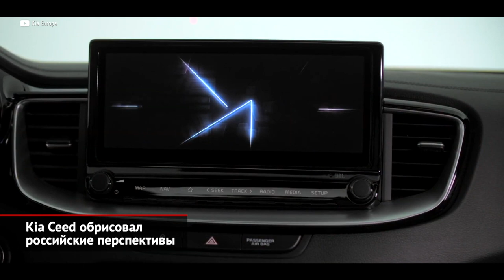Kia Ceed обрисовал перспективы, негибридный Geely Atlas Pro и сбежавший Jeep Renegade | Новости 1693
Этим летом семейство Kia Ceed пережило заметную модернизацию, а сейчас готовится выйти на российский рынок. Правда, в усечённом составе: из нашей гаммы удалена малопопулярная «спортивная» пятидверка Proceed. Ещё одна потеря — исключение механической коробки передач: с базовым атмосферником 1.6 теперь сосуществует лишь шестидиапазонный «автомат». (И это общая тендеция марки Kia, у которой 9 из 10 проданных машин оснащены «автоматами».) Кроме того, в отставку уходит турбомотор объёмом 1,4 литра. Его заменит полуторалитровый турбированный движок нового поколения отдачей 150 сил, с которым заявлен семиступенчатый преселективный «робот». Что касается самого рестайлинга: фары сохранили прежнюю форму, но обзавелись светодиодной начинкой. Другие бампер и решётка здорово изменили восприятие модели, а ещё нельзя не отметить необычные чёрные перемычки, что доходят до колёсных арок. Салон раскрывается через новую графику виртуальных приборов, усовершенствованную медиасистему и встроенную телематику. Также машинам полагается расширенный комплекс электронных помощников Drive Wise. В продаже автомобили обновленного семейства появятся до конца этого года, как только калининградский «Автотор» освоит сборку хэтчбеков и универсалов из словацких машинокомплектов.

Новый кроссовер Geely Atlas Pro, что представляет собой итог глубокой модернизации обычного Атласа, уже вовсю продаётся дилерами. Но первыми стартовали продажи хорошо упакованной мягкогибридной версии, что стоит дороже двух миллионов рублей. В российском офисе китайской марки прекрасно понимают, что для рыночного успеха модели нужны исполнения попроще и подешевле. И таковые готовятся: с классическим автоматом, передним приводом и без электрических надстроек Atlas Pro точно станет привлекательнее. В продаже такой кроссовер появится буквально через несколько месяцев, в самом начале 2022 года.

Пока одни приходят, другие вынуждены уходить… Это мы про марку Jeep, что выводит из российской гаммы кроссовер Renegade. С 2015 года наша публика приобрела примерно тысячу таких машин, хотя стоил младший из Джипов сравнительно немного: от 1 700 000 ₽. После этого удаления команда американского бренда будет защищать позиции силами троих игроков: Компаса, Гранд Чероки и Рэнглера. А в следующем году появится Grand Cherokee нового поколения, притом в двух ипостасях: стандартной и удлинённой.